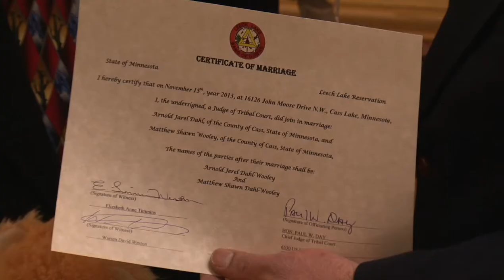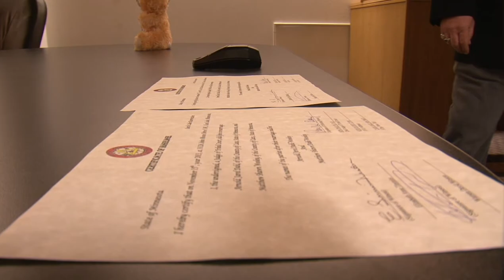Leech Lake Band of Ojibwe Sanctioned the First Gay Marriage in the Tribe's History - Lakeland News